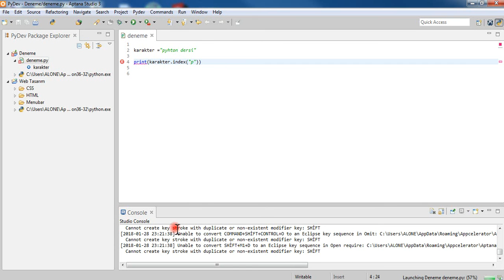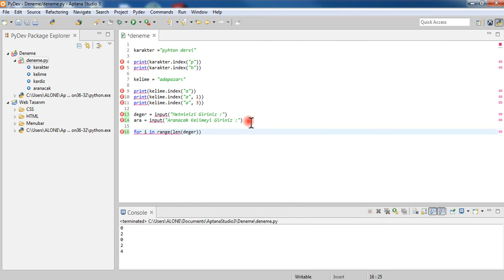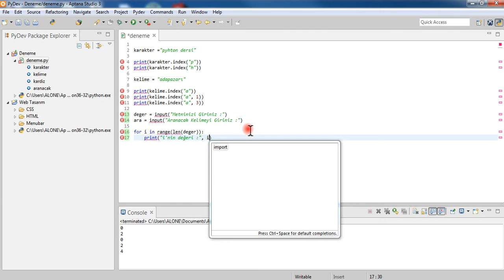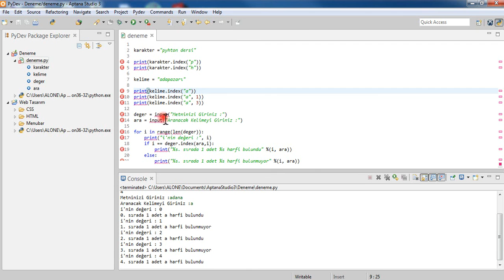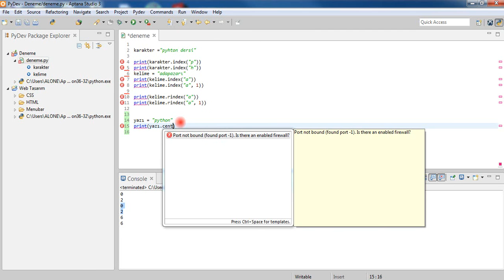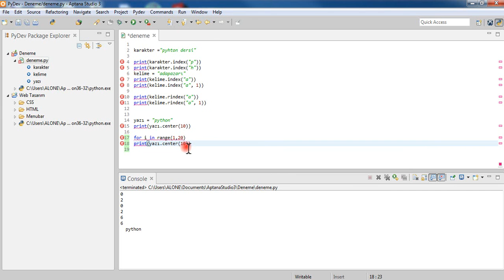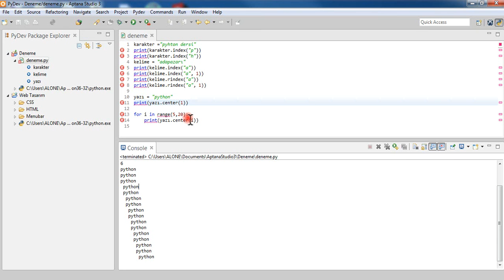INDEX() RINDEX() CENTER() COMMANDS IN PYTHON Turkish Video Tutorial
You will learn about the making index()  command
You will learn about the changing rindex()  command
You will learn about the changing center()  command